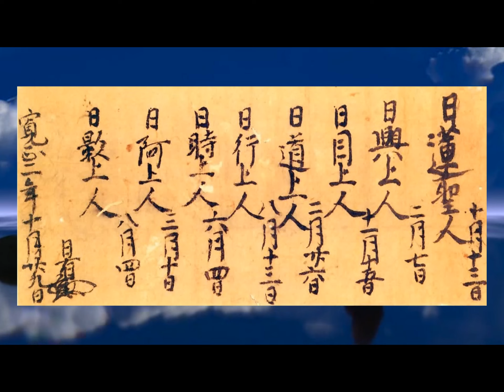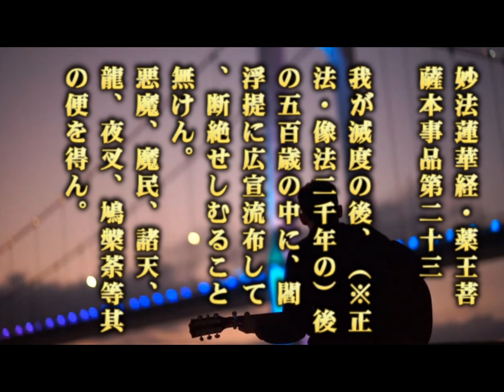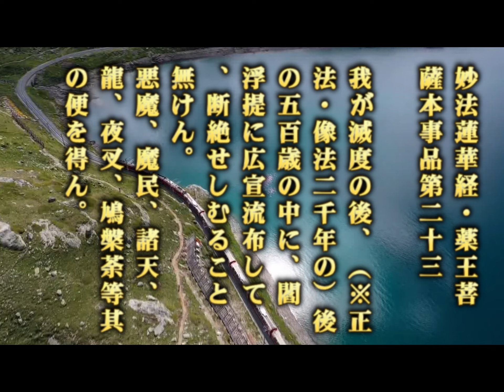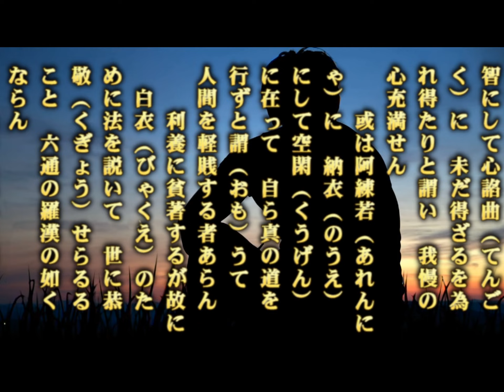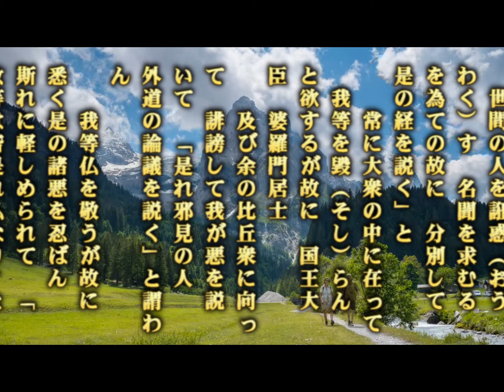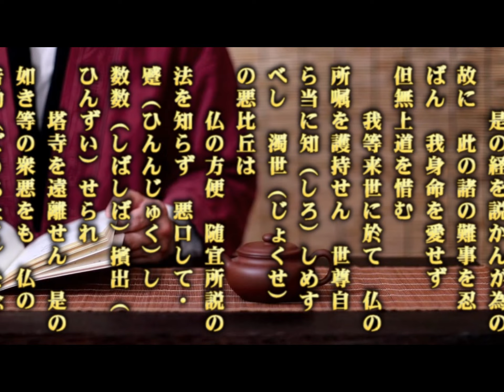06 立正佼成会開祖・庭野日敬など法華経に何の予言もされていないただの凡夫 むしろ民衆を誑かす邪師・悪師・宗教ペテン師 [元顕メンバーをかつて顕正会に入会させた顕正会員を一緒に折伏]